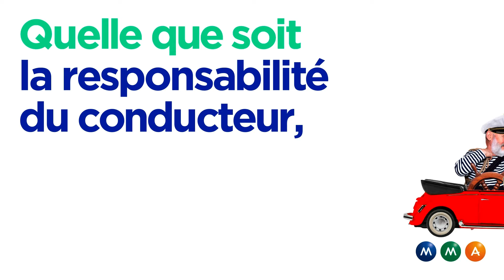Vidéo pédagogique Assurance auto générale